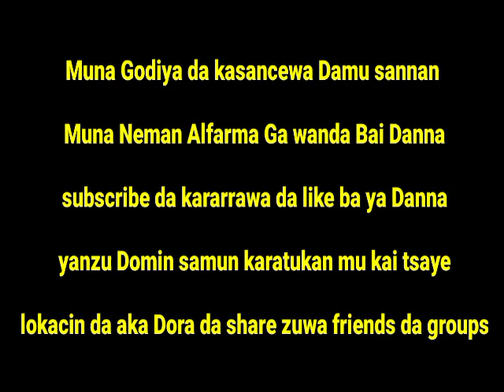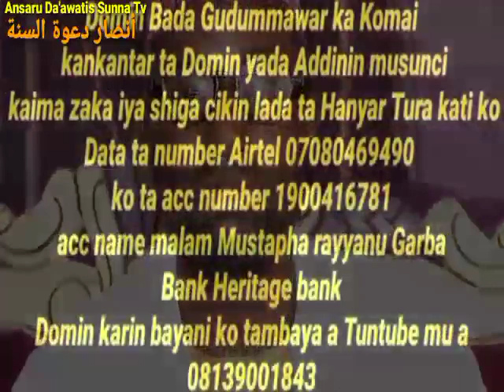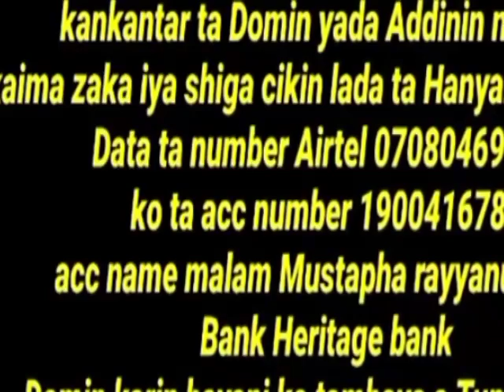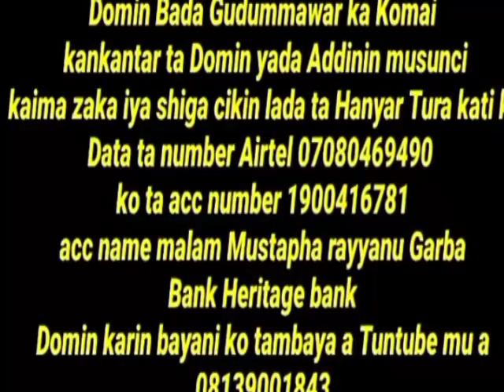Wannan Shine Abinda Kambun baka yake jawowa da Kuma ...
Malam Musdapha G.Rayyan (Abu Mus'ab)
taskar _Malaman Sunnah Tv Karatukan_Malaman Musulunci # izzar_so sabon salo Dr. Zakir naik Mbc_Hausa films Laure_Hausa Tv